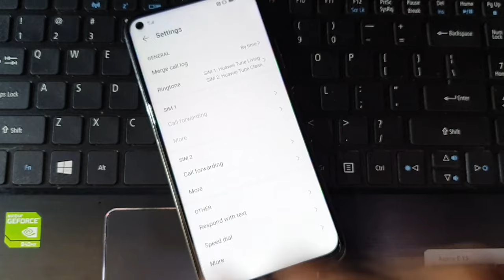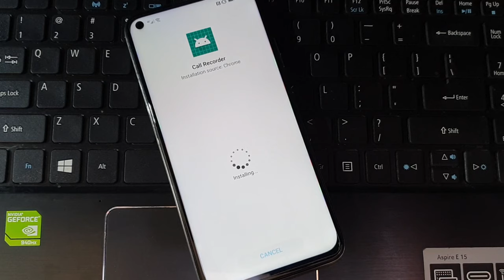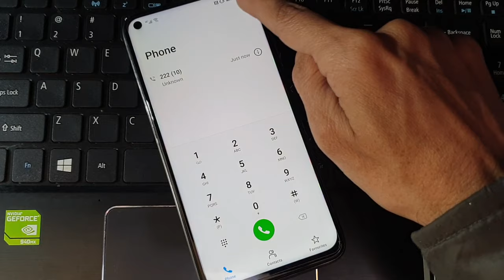Huawei Call Recorder | Record Calls All Phones | Android 9, 10, 11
Hi Friends!
My new video for All Huawei Call Recorder | Record Calls All Phones | Android 9, 10, 11

Good luck!

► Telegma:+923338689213